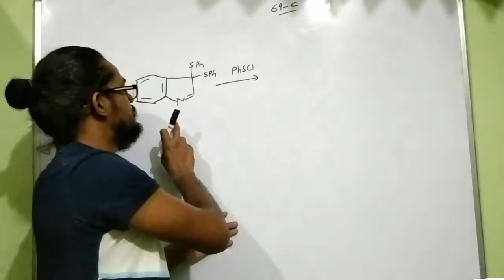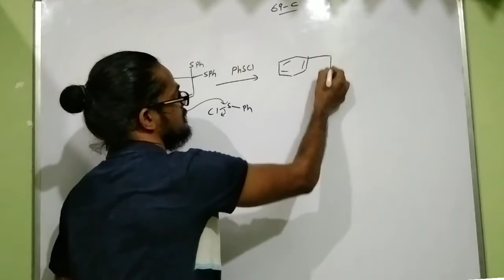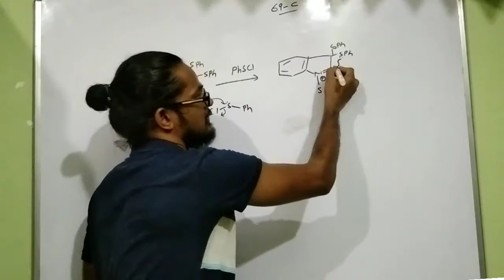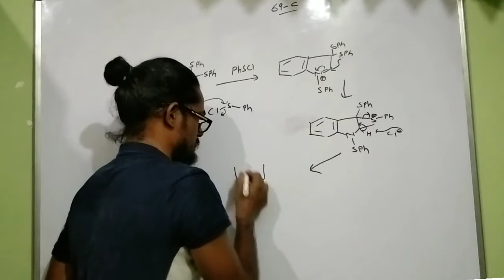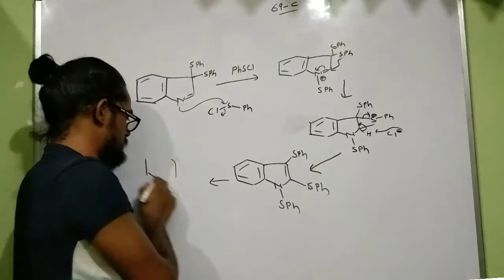Question I'd 70